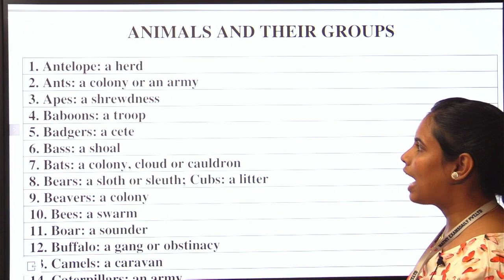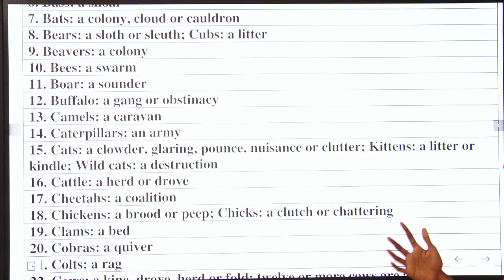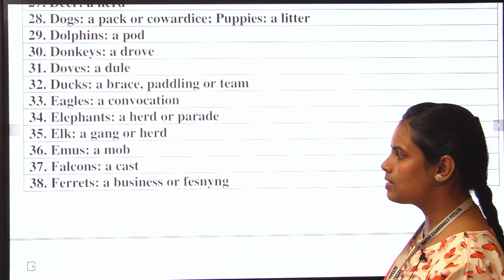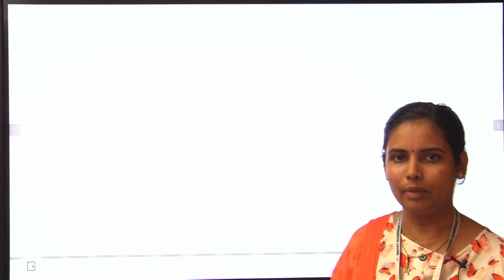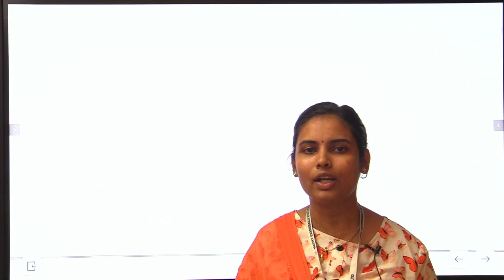General English : Animals and their groups-1 | Tnpsc General English Questions | Topic Wise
Animals and their groups | useful video | Grammar